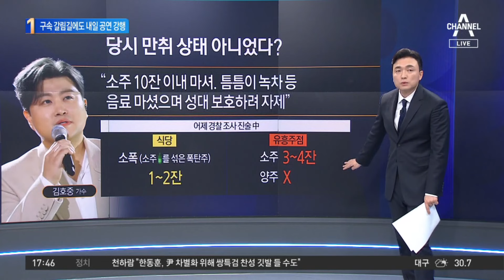김호중, ‘소주 10잔 이내’ 주장…만취 부인 의도? | 뉴스TOP 10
김호중, ‘소주 10잔 이내’ 주장…만취 부인 의도?

■ 방송 : 채널A 뉴스 TOP10 (17시 20분~19시)
■ 방송일 : 2024년 5월 22일 (수요일)
■ 진행 : 김종석 앵커
■ 출연 : 구자홍 동아일보 신동아팀 차장, 김은배 전 경찰청 국제범죄수사팀장, 허주연 변호사, 홍종선 데일리안 선임기자

[김종석 앵커]
김호중 씨는 대략 17초 정도 이야기했고 조남관 변호사가 김호중 씨 대신 길게 이야기했습니다. 앞서 속보로 만나보셨던 것처럼 오늘 김호중 씨 소속사는 경찰이 여러 입장에 대해서 보안 유지를 당부했다고 했지만 조금 전에 여러 언론을 통해서 김호중 씨 측이 사고 경위에 대해 구체적으로 밝힌 것이 있습니다. 술잔에 입만 댔지 술을 마시지 않았다는 예전 것까지는 거슬러 올라가지 않겠습니다. 구자홍 차장님. 김호중 씨 측 이야기는 만취 상태가 아니었다는 이야기를 하면서 소주 10잔 가량 마셨다. 애초 첫 번째 식당에서 흔히 소주와 맥주를 섞은 소폭 1~2잔정도 마셨고. 유흥주점에서 3~4잔정도 마셨다. 틈틈이 녹차 마시면서 콘서트 있으니까 성대 보호하려 자제했다는데 10잔. 10잔에 무슨 의미가 있다고 보세요?

〈평일〉
08시 00분 라디오쇼 정치시그널 (유튜브 라이브)
08시 50분 김진의 돌직구 쇼
10시 20분 김진의 더라방 (유튜브 라이브)
12시 00분 뉴스A 라이브
15시 50분 강력한 4팀
17시 20분 뉴스TOP10
19시 00분 뉴스A

〈주말〉
12시 00분 토요랭킹쇼·뉴스A 라이브
17시 40분 뉴스TOP10
19시 00분 뉴스A